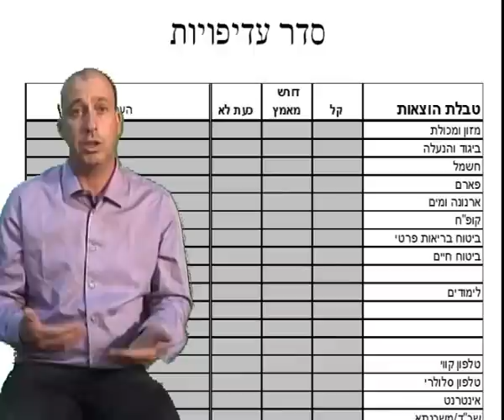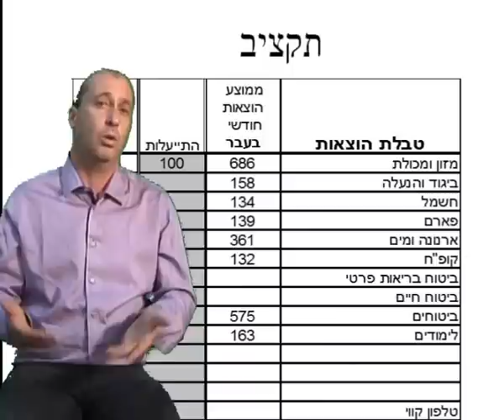פינת הכלכלה - 4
והפעם מדריך אותנו רפי אוברגוט על ניהול נכון של המאזן החודשי והשנתי במשפחה